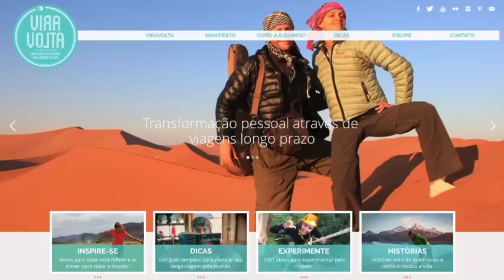#25 - Dinheiro na viagem - Como fugir do IOF?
Entenda o que é o IOF, como isso impacta os gastos de uma longa viagem e como tentar reduzir os gastos com o IOF.